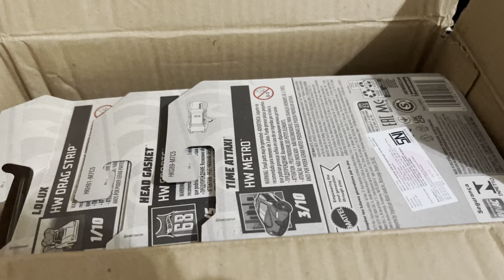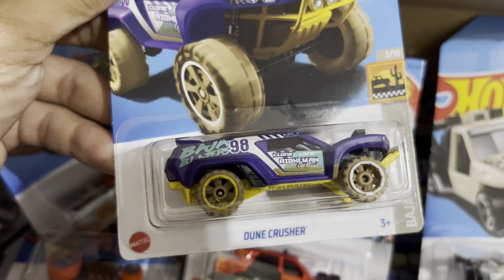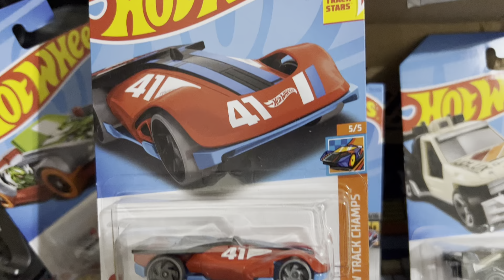UNBOXING MAINAN HOTWHEELS TERBARU